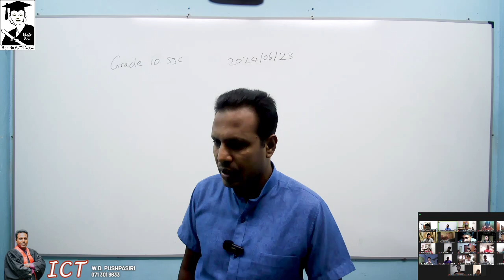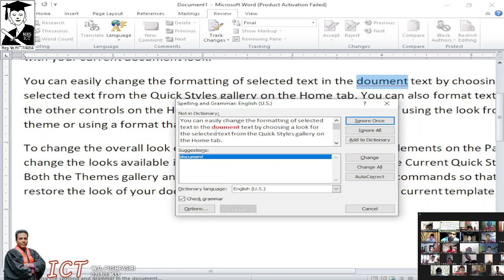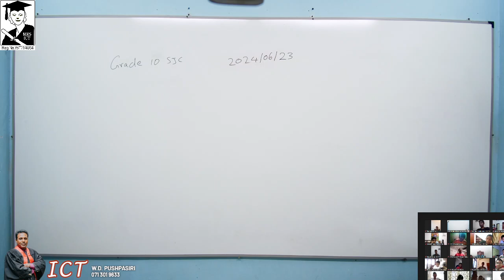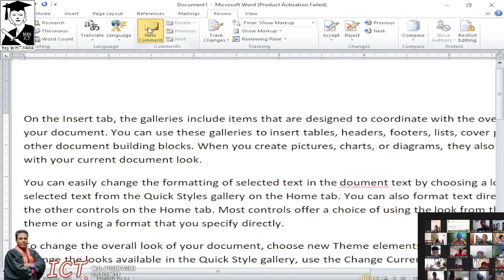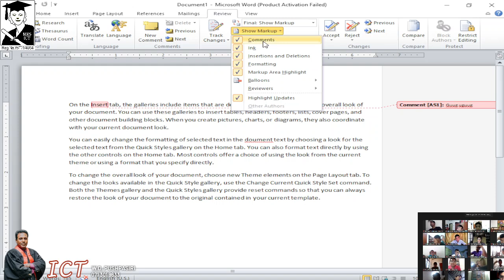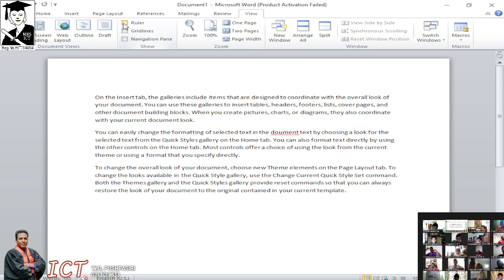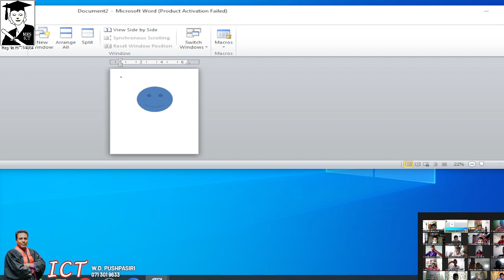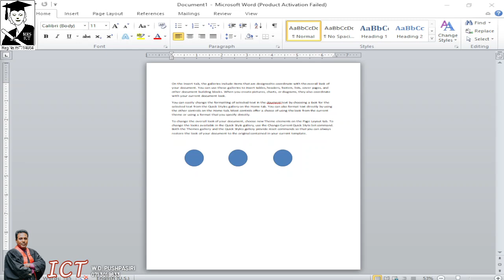sjcGd10 ICT Unit 06 Word processing Part 07 English Medium 2024 06 23